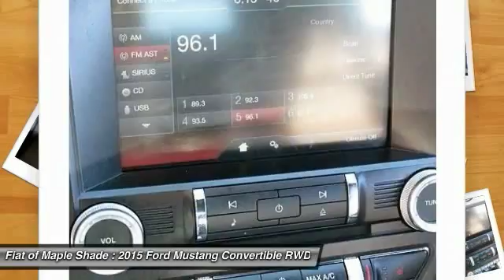2015 Ford Mustang Cherry Hill NJ 59727R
2015 Ford Mustang EcoBoost Premium

New Arrival! BACKUP CAMERA, BLUETOOTH, HEATED FRONT SEATS, COOLED FRONT SEATS, AND LEATHER SEATS. POPULAR COLOR COMBO! This 2015 Ford Mustang EcoBoost Premium has a sharp Oxford White exterior and a super clean interior! This Ford Mustang gets great fuel economy with over 31.0 MPG on the highway! Our vehicles are value priced and move quickly. Be sure to call us to confirm availability and to schedule a hassle free test drive!